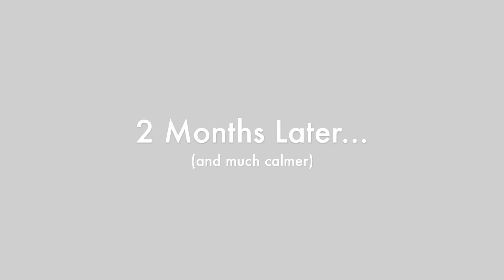Helping Our Planet (HOP#2): Reducing Junk Mail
Let's learn how we can make a positive difference and save trees by reducing our junk mail!

Here is the link from this video to find out how to reduce your junk mail: